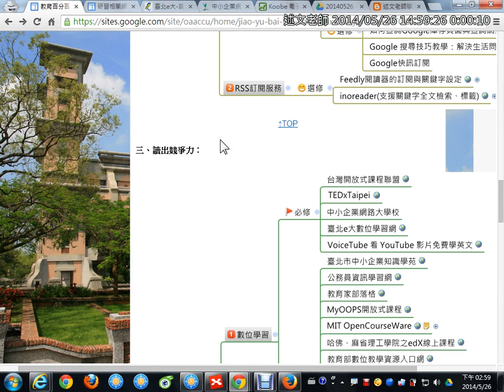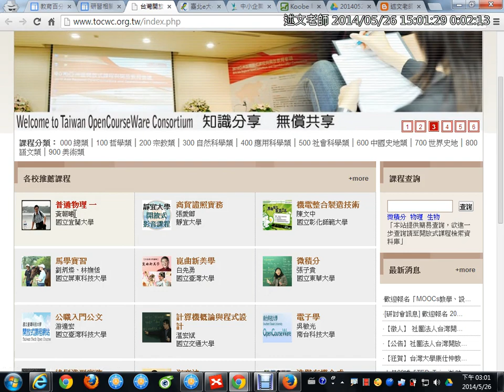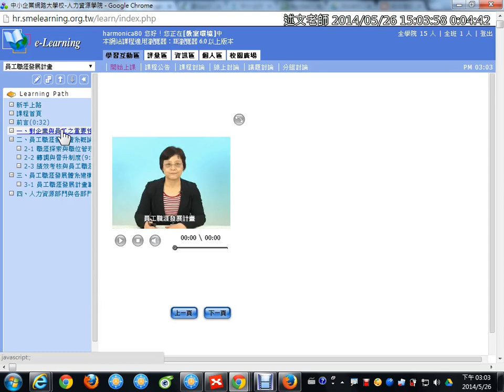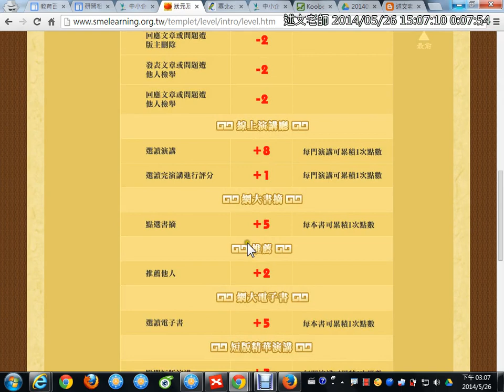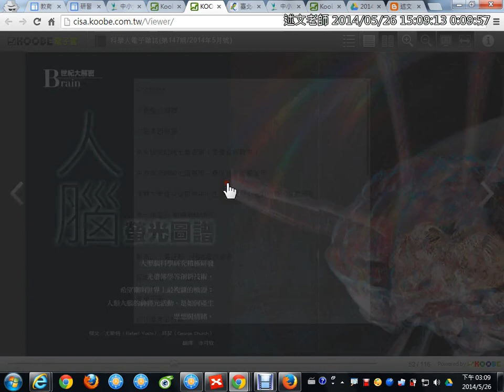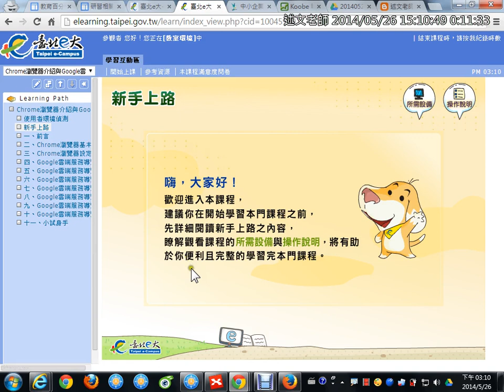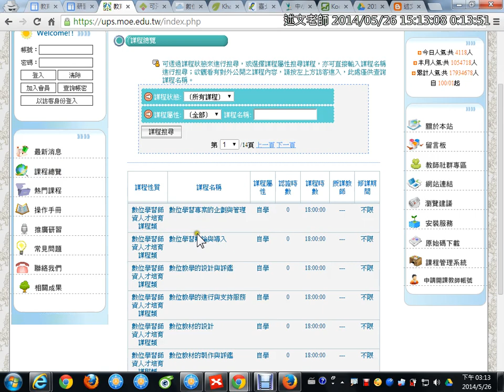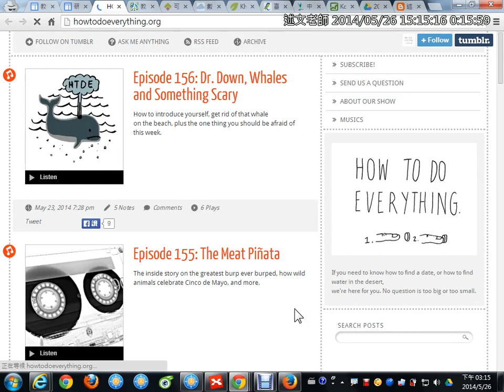08三、讀出競爭力：數位學習